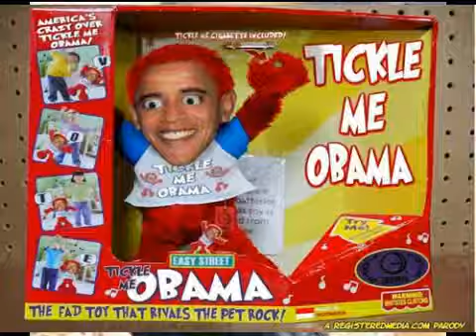President Elect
Video by: Phreakiphred
Starring: President Elect. LIAR